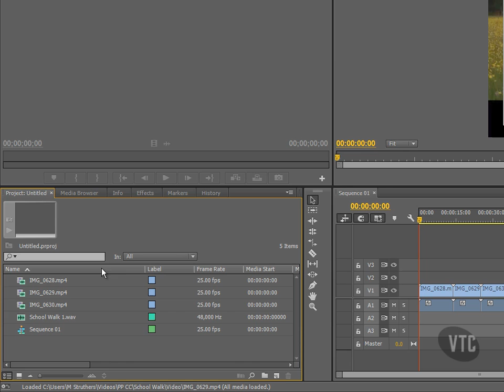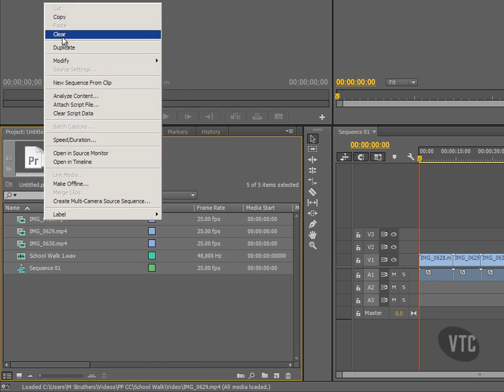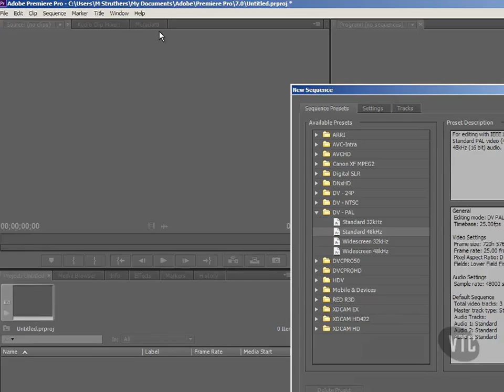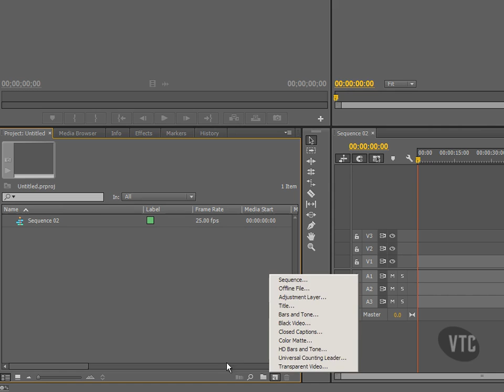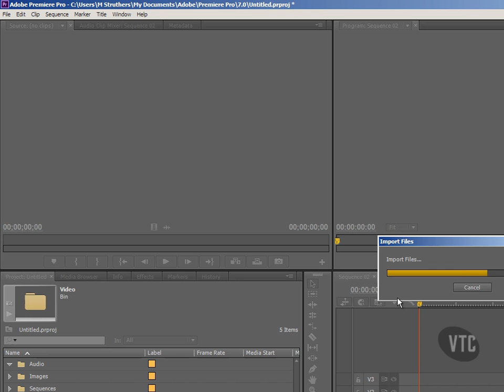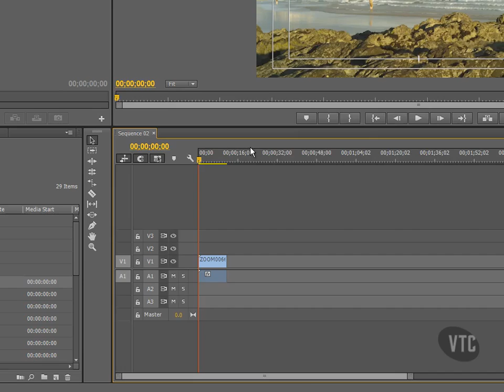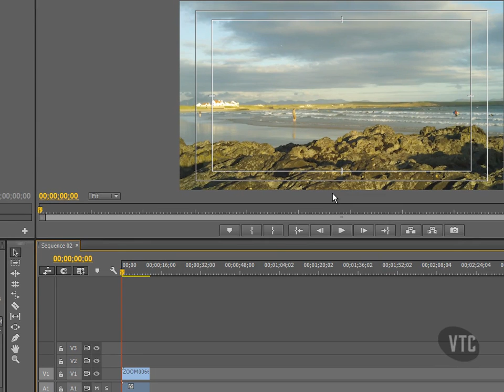02 Organising Projects